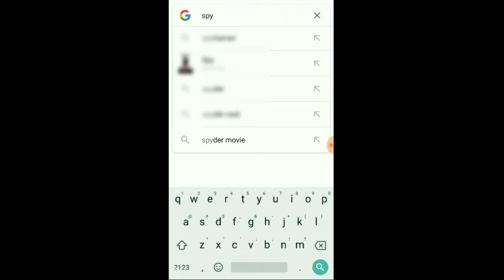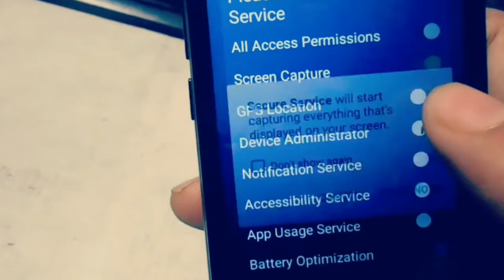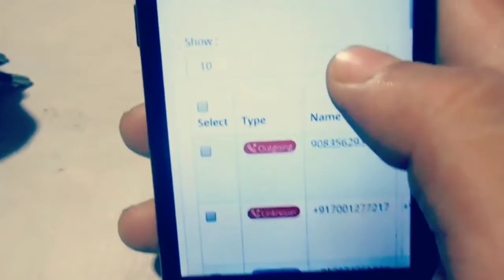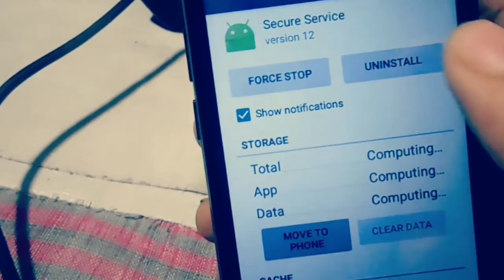How to hack any mobile without Root || 200% working this trick || by Sunnygillproduction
website link click

shopping website

Sunny gill production
Sunnygillproduction